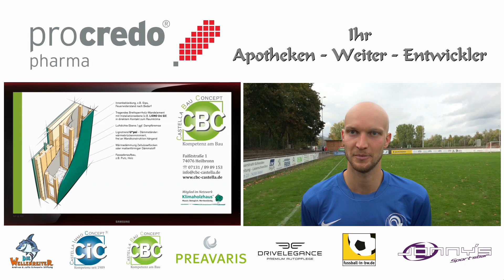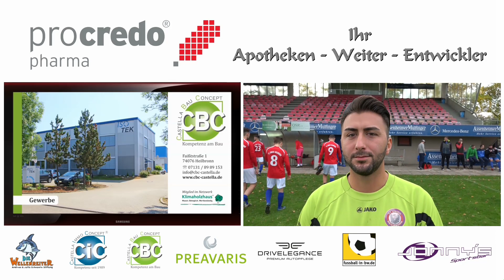08.10.2017 FC Union Heilbronn vs SV LeingartenII